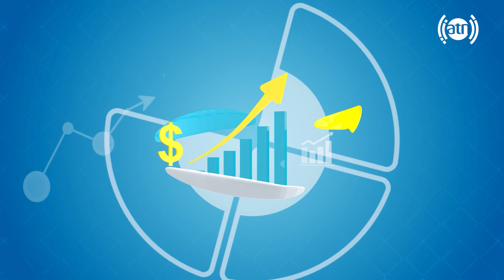Your Voice - Activities of traffic department - EP 410 / صدای شما - فعالیت های ریاست ترافیک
Your Voice - Activities of traffic department - EP 410
صدای شما - فعالیت های ریاست ترافیک - قسمت ۴۱۰

مهمان برنامه: مولوی حسیب الله مختار، رئیس عمومی ریاست ترافیک
Guest: Mawlawi Hasibullah Mukhtar, General Director of traffic police department